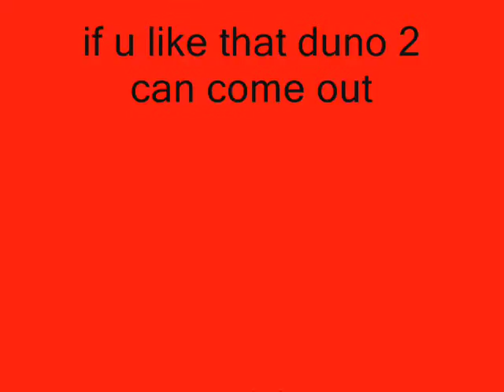duno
this is a short stick pivot for u when i felt random.
if u like this one number 2 will be comin out soon